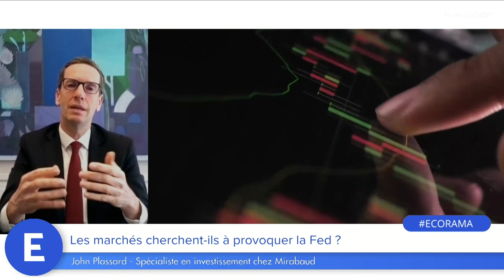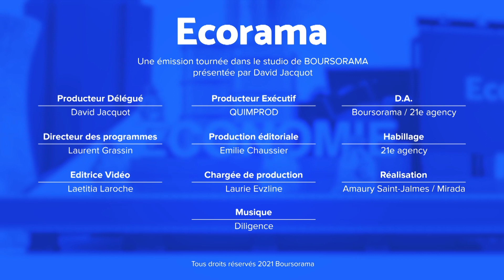Les marchés cherchent-ils à provoquer la Fed ?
Malgré le message accommodant de la Fed, les bons du Trésor américain à 10 ans se sont hissés jusqu'à 1.75%. Est-on désormais dans un bras de fer entre les marchés et la banque centrale américaine ? Le point de vue de John Plassard, spécialiste en investissement chez Mirabaud. Ecorama du 19 mars 2021, présenté par David Jacquot sur Boursorama.com